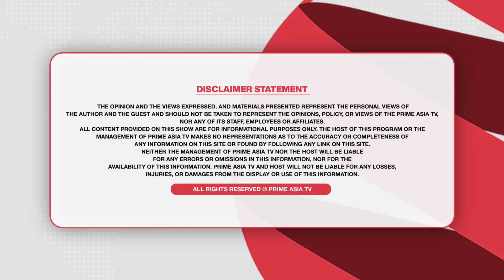Prime Focus (1227) || ਜ਼ਮੀਨਾਂ ਤੋਂ ਬਾਅਦ - ਦੁੱਧ, ਟ੍ਰੈਕਟਰ ਤੇ ਮਸ਼ੀਨਰੀ ਖੁੱਸਣ ਦਾ ਡਰ !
24 hours Local Punjabi Channel